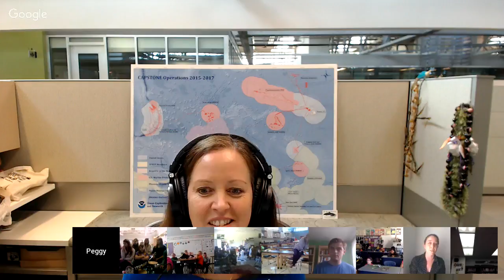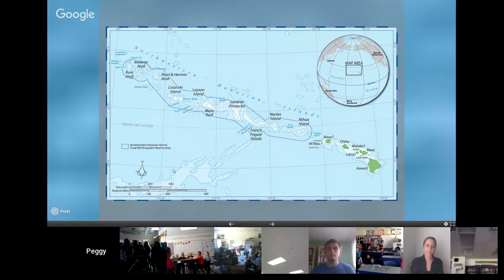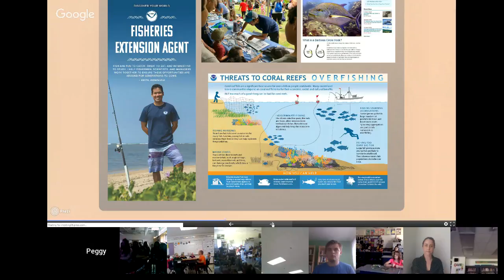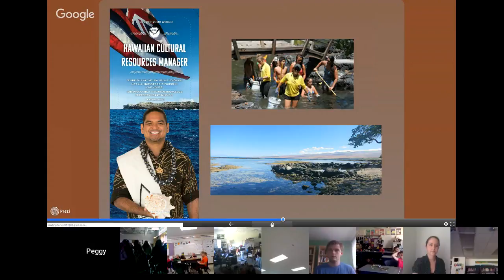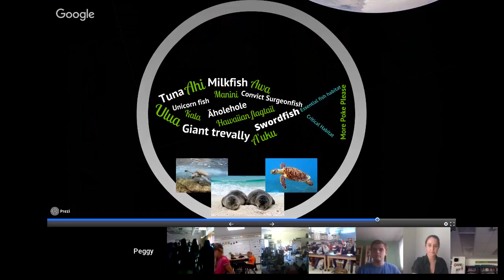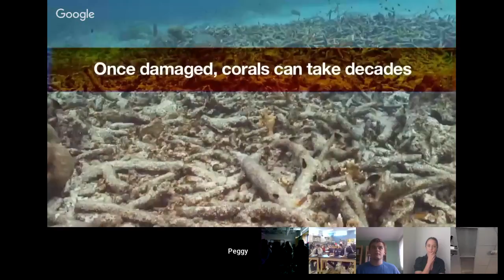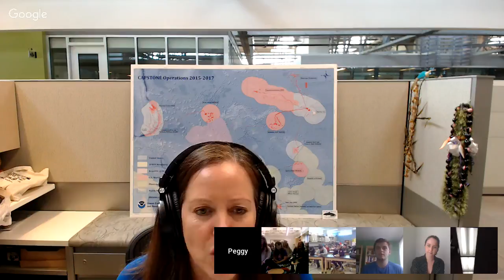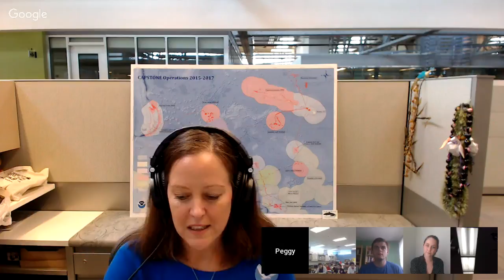Peggy Foreman | Coral Reefs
Aloha, my name is Peggy Foreman. I am NOAA Fisheries Pacific Islands Region Education and Outreach Coordinator working in Honolulu, Hawai'i. I am also a former 5th & 6th grade teacher (6 years), middle school teacher (2 years), and taught marine biology, oceanography, and ocean technology at Everett Community College in WA State (2 years+). I hold a marine biology degree and a Masters Degree in Education and a Masters of Science where I studied killer whale acoustics. I am honored to dive into the Pacific Ocean with all of you and show you what our coral reefs look like here, explain what NOAA is doing to protect these ecosystems, as well as our partners.